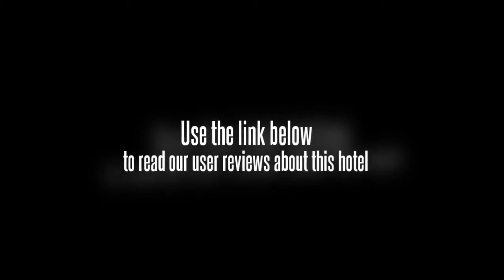Home Inn Nantong Zhonghuayuan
The Home Inn (Nantong Zhonghuayuan) (Rujia Kuaijie Jiudian Nantong Zhonghuayuan Dian) is located in downtown area, adjacent to the thriving South Street.

Rooms in this Nantong hotel come outfitted with basic facilities such as air conditioners, international direct dial phones, 24 hour hot water and free internet access.